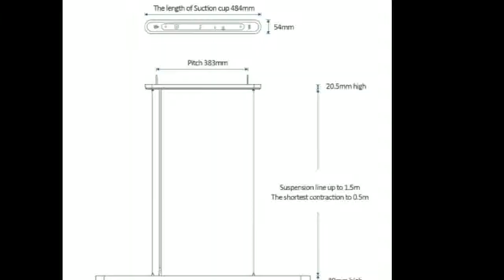LED Smart Meteorite Chandelier Pendant Light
Today i will show you- LED Smart Meteorite Chandelier Pendant Light

Description:
NEO Gleam Rectangle Aluminum Modern Led ceiling lights for living room bedroom AC85-265V White/Black Ceiling Lamp Fixtures.
Xiaomi Yeelight LED Smart Meteorite Chandelier Pendant Light For Restaurant Dinner Room.NEO Gleam New Arrival Modern led ceiling
lights for living room bedroom dining room luminarias led Black or White ceiling lamp.Modern Led Ceiling Lights For Living Room Bedroom
Study Room Crystal lustre plafonnier Home Deco Ceiling Lamp avize.New Arrival Modern led ceiling lights for living room bedroom dining Study
room White Color Aluminum Ceiling lamp fixtures.